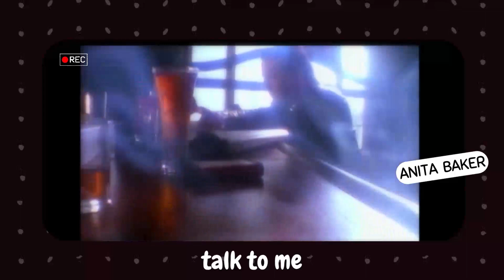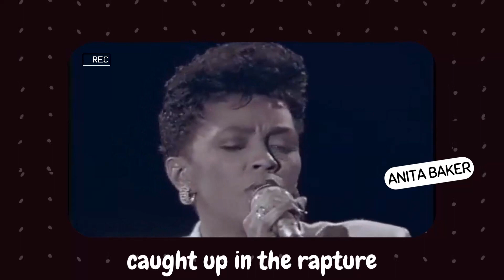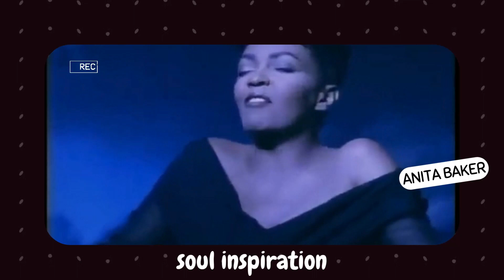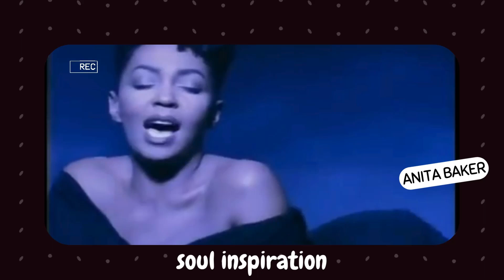Anita Baker Mix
Eugene Holsey | Anita Baker Mix

A mix of the soulful songstress, Anita Baker. I hope you enjoy this mix of songs that I love to listen to. Although all these songs are before my time, they still speak to me.